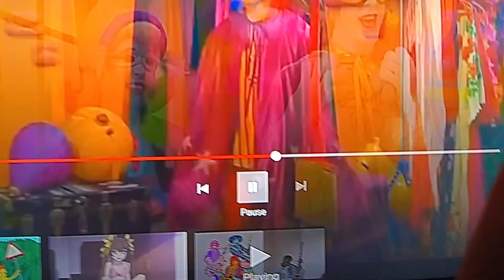My cameo appearance audition for The Doodlebops Play Along series (AKA Don't Pull The Rope)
I'm auditioning for a Cameo appearance on Jason's YouTube channel